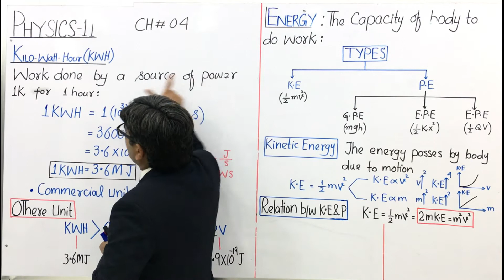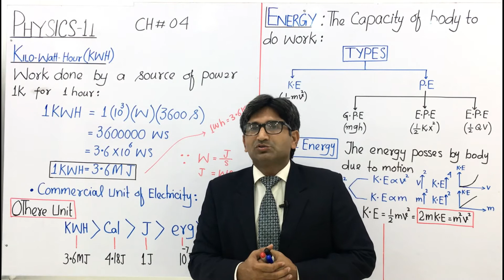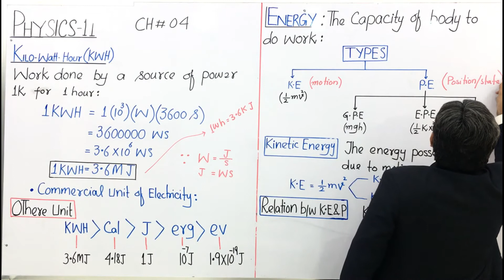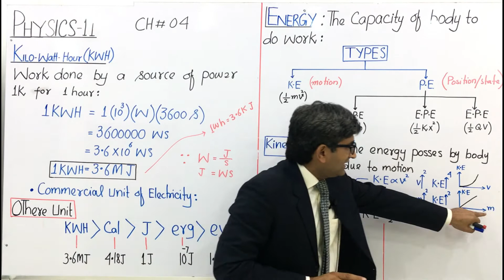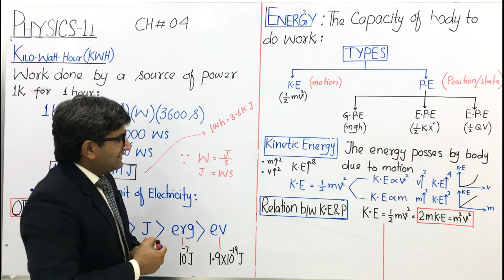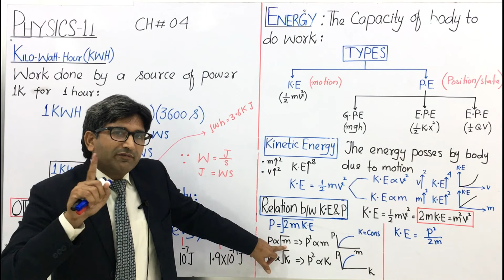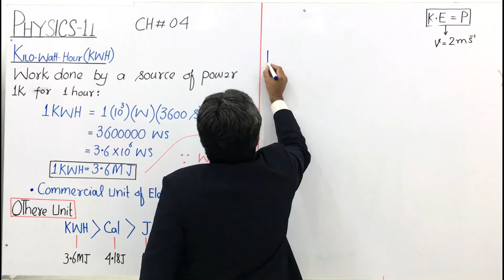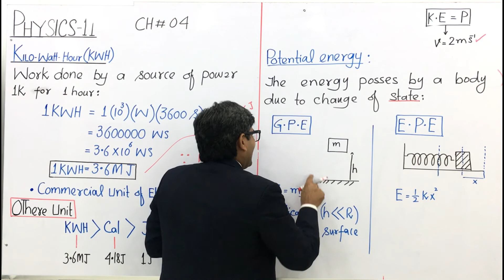KWH |Ch - 04 |PHYSICS 11| Leaders Zone |Muhammad Arshad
leader-zone
Commercial-unit-of-elecricity
unit-of-electricity
Large-unit-of-energy
Hello everyone,we are team Leaders Zone  - Your tutors for solving all sorts of problems

On this channel,all types of problems are discussed,related to PHYSICS CHEMISTRY & BIOLOGY

Details:
Location : Pakistan